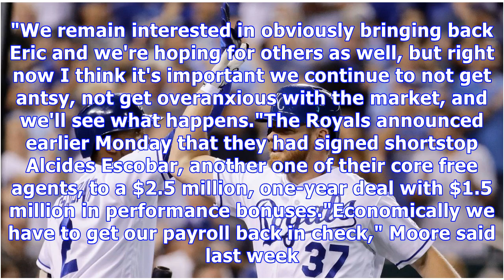Kansas city royals send dh brandon moss, pitcher ryan buchter to oakland a's for pitchers jesse hah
Kansas city royals send dh brandon moss, pitcher ryan buchter to oakland a's for pitchers jesse hahn and heath fillmyer.
Jan 30, 2018KANSAS CITY, Mo. -- The Royals traded designated hitter Brandon Moss and left-hander Ryan Buchter to the Oakland A's on Monday night for right-handed pitchers Jesse Hahn and Heath Fillmyer. Not to mention a bit of financial relief. Moss was owed $8.25 million for the upcoming season, and the Royals sent $3.25 million to Oakland as part of the deal. That equates to savings of about $5 million that the Royals, who have been trying to trim payroll, could use to sign free-agent first bas...